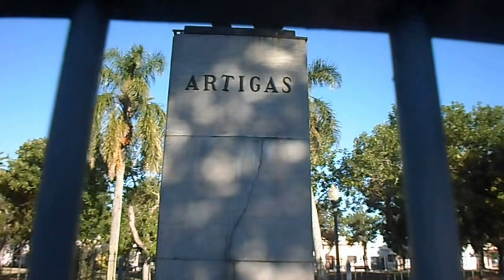PLAZA PISÓN- SARANDÍ GRANDE. La Macana "Corazón del Mundo"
A 40 kms de Pueblo La Macana, Florida, Uruguay está Sarandí Grande  considerada la segunda ciudad del Departamento de Florida. Vemos en las imágenes la Plaza Pisón donde se destaca la estatua de José Artigas. Etanislao Pisón fue un español, acido en Pedrozo provincia de Logroño en Castilla Vieja quien con solo 17 años arribó a la zona trabajando en tareas rurales y el visionario que dio lugar a la fundación de la población hace 144 años.